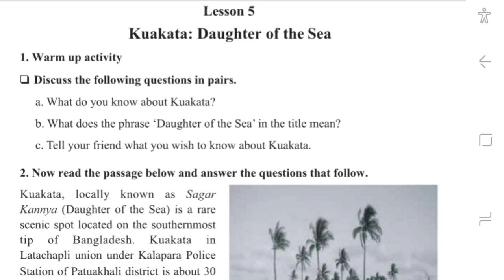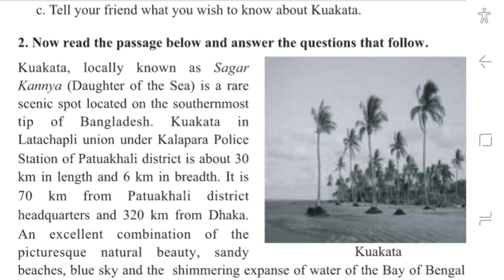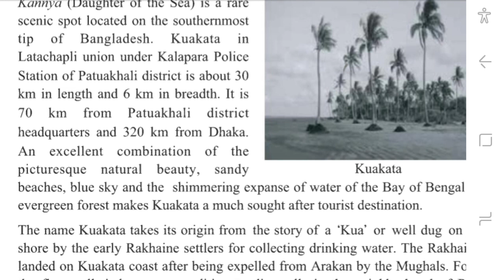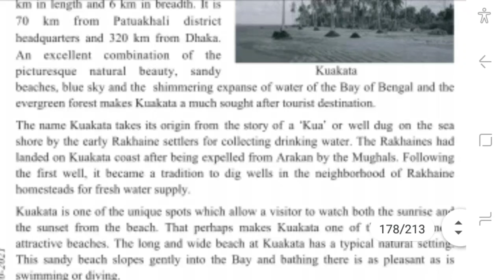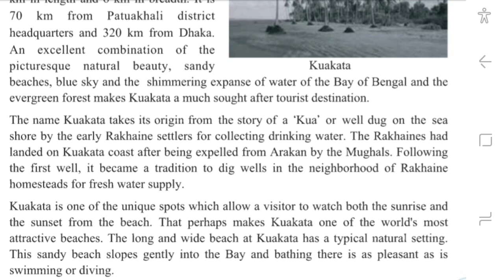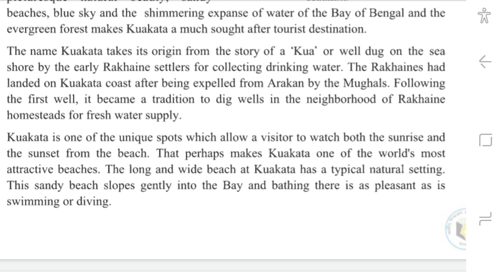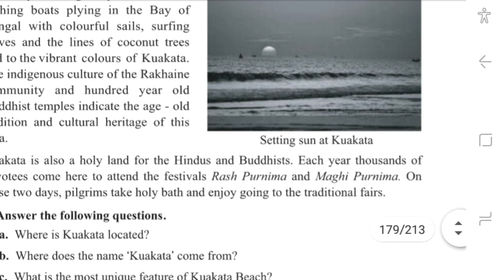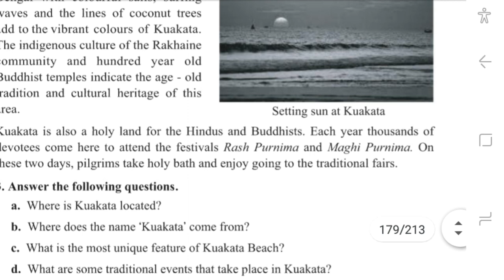HSC: English First Paper, Unit: 12, Lesson: 05